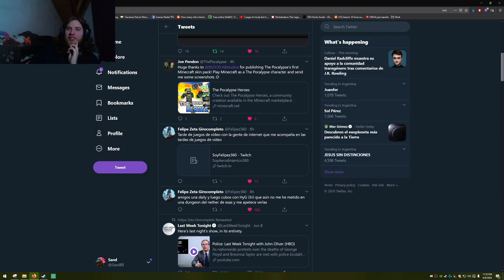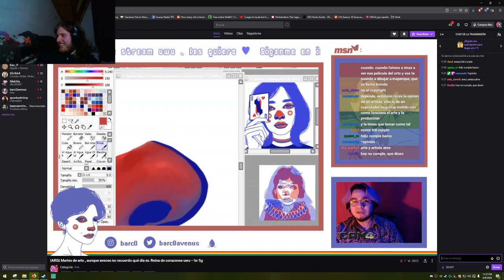ETERNO TESTEO DE FPS PORQUE ESTOY MANIJA